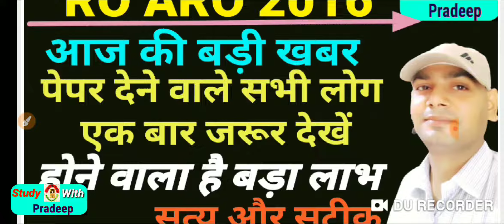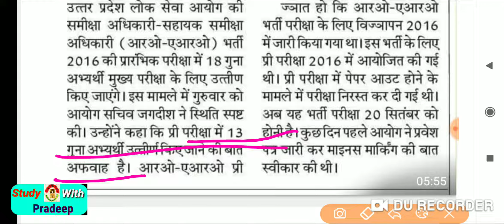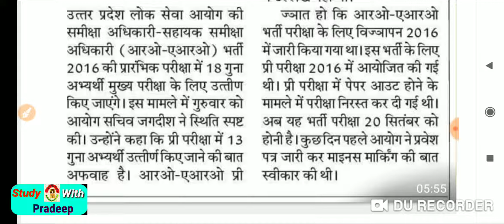Ro aro 2016 big news/#18 गुना अभ्यर्थी किये जायेंगे पास/Ro aro 2016 breaking news/uppsc latest news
Study-WithPradeep-Classes
 join WhatsApps telegram Instagram Facebook
प्रिय मित्रों स्वागत है आप सबका आपके अपने चैनल Study with Pradeep पर ,इस वीडियो में हम लोग आ रहे हैं हिंदी के तत्सम तद्भव शब्दों के साथ उपस्थित हैं जो कि परीक्षा की दृष्टि से अत्यंत महत्वपूर्ण है
तत्सम तद्भव के यह शब्द सिर्फ ro aro नहीं बल्कि समस्त परीक्षाओं के लिए अत्यंत महत्वपूर्ण है

Download video pdf
Here's the link to the file:

video mein main Pradeep Shukla Apne channel study with Pradeep ki taraf se aap sabhi mitron ke liye aaro aaro vecancy se related jankari ke sath upsthit hun jaisa ki aap log jante Hain up-pac ke dwara aaro aaro ki vecancy karai jaati jise Samiksha adhikari dikha sahayak Samiksha adhikari bhi Kaha jata hai is vecancy main har sal lagbhag 400 se 500 padhaate Hain jaisa ki is bar 2020 ki vecancy mein bhi lagbhag 600 se 700 badhane ki sambhavna hai ya vecancy kab aaegi aur is vecancy se related jankariyan sabhi aapko is video mein bataiye ki Hain mujhe ummid hai vah aapke liye helpful aur sahayak honge .
Ro Aaro Vacany 2020
RO Aro notification 2020
RO Aro Vacany 2020
Uppsc ro aro Vacany official news
samiksha adhikari Vacany
Samiksha adhikari Vacany latest news
Samiksha adhikari Vacany update
upcoming ro aro Vacany 2020
uppsc.nic.in ro aro Vacany
Ro aro Vacany latest news by Pradeep sir
Study with Pradeep ro aro Vacany 2020
gs classes
Gs classes 2020
Sambidhan classes
Gs preparation in hindi
Uppcs gs classes
uppcs gs classes 2020
Study-WithPradeep-Classes
samiksha adhikari Vacany
gs classes
Gs classes 2020
Sambidhan classes

UPPSC RO ARO Special Exam Strategy/Ro Aro Pre exam ranneeti 2016/ro aro exam preparation/
अनेक शब्दो के एक शब्द/ro aro hindi classes/ro aro GS preparation/upsssc hindi classes/
सामाजिक धार्मिक सुधार आन्दोलन/Ro Aro gs preparation/ro aro previous years question papers/

Ro aro hindi test/Ro aro hindi practices set/Hindi classes/uppsc hindi revision/uppsc ro aro/
UPPSC RO,ARO 2016//Ro Aro 2016 latest news/Ro Aro 2016 find registration number//
samiksha adhikari Vacany
gs classes
Gs classes 2020
Sambidhan classes